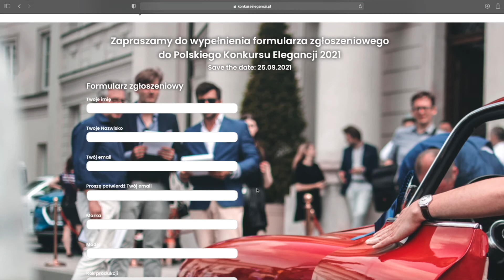Polski Konkurs Elegancji - ZAPOWIEDŹ [rozmowa z Tomaszem Jóźwiakiem, pomysłodawcą i organizatorem]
Czy słyszeliście o takich imprezach jak Pebble Beach Concours d'Elegance, czy Concorso d'Eleganza Villa d'Este? Jeśli niekoniecznie, zachęcamy do sprawdzenia, bo są to motoryzacyjne wydarzenia wyjątkowe na skalę światową. I właśnie o podobnym wydarzeniu - oczywiście w nieco mniejszej skali, rozmawiamy z naszym dzisiejszym gościem - Tomaszem Jóźwiakiem, któremu 5 lat temu zamarzyło się, by wydarzenia o charakterze konkursu elegancji motoryzacyjnej wróciło na polski grunt. Tak, tak - wróciło - podobne konkursy odbywały się w Polsce już w latach 30. poprzedniego stulecia.

Polski Konkurs Elegancji odbędzie się już 25 września w Pałacu Rozalin. Na stronie konkursu wciąż jeszcze można zgłaszać samochody. Auta konkurować będą w trzech kategoriach wiekowych - 1) auta przedwojenne; 2) samochody z lat 50. i 60. 3) pojazdy od lat 70. do początku 90. Sędziowie biorą pod uwagę różne kryteria - są oczywiście takie bardziej obiektywne, jak oryginalność, czy ewentualna zgodność restauracji z oryginałem, ale są też kategorie bardziej subiektywne, w których oceniane jest także "czyste piękno" danego wehikułu.

Zachęcamy do śledzenia naszych relacji z Konkursu już 25 września - La Squadra ma zamiar być obecna w Rozalinie!